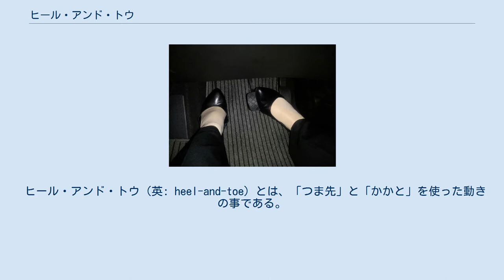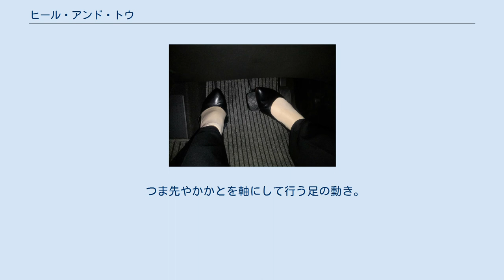ヒール・アンド・トウ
ヒール・アンド・トウの動作。
 ヒール・アンド・トウ（英: heel-and-toe）とは、「つま先」と「かかと」を使った動きの事である。
また、手の指先と手のひらを使った同様の動きもヒール・アンド・トウと呼ぶ。
自動車運転、楽器演奏、ダンスなどの分野で使われる用語である。
 マニュアルトランスミッション車の運転技術の一つである。
右足でブレーキペダルと同時にアクセルペダルを踏む操作で、かかと(英語: heel)とつま先(英語: toe)の両方を使ってペダルを操作することに由来する。
 ヒール・アンド・トウはマニュアルミッション搭載車においてシフトダウンする際に、右足でブレーキペダルを踏んで減速しながら、左足でクラッチペダルを踏んでクラッチを切り、それぞれのペダルを踏んだまま右足のかかとでアクセルペダルを踏んでエンジンの回転速度をトランスミッションと同調させる操作である。
レースやラリーなどのモータースポーツで利用される。
ペダル配置やドライバーの好みなどにより、足の親指側でブレーキを、小指側でアクセルを踏む方法もある。
 電子制御された自動車の場合は自動的にスロットル操作が行われるものがあり、ブレーキを踏みっぱなしでも同様の結果が得られる。
このことをオートブリッピングと呼ぶ。
 アクセルとブレーキの操作が両手足に分かれているためにヒール・アンド・トウとは言わないが、ブレーキをかけながらのシフトダウンがこれに当たる。
 コンガやボンゴの演奏で左手の指先と手のひらで交互に叩くことをヒール・アンド・トウと呼ぶ。
主に裏拍（バックビート）と呼ばれる音を演奏するのにつかわれる。
 つま先やかかとを軸にして行う足の動き。
ステップ（歩くような動き）と区別されるが、足の動きという意味でヒールアンドトウもステップの一種として考えられる場合も多い。